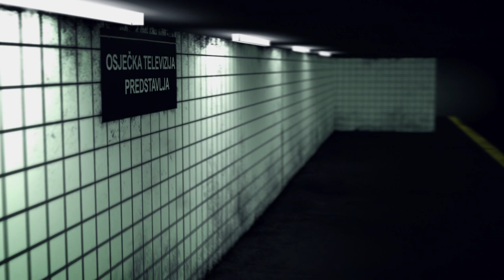V&P TRETMAN 24.02.2020. - Prkačin i Puhovski